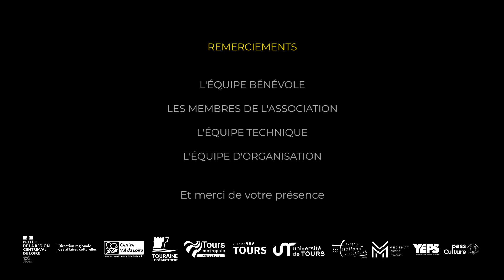VIVA IL CINEMA ! 2024 10e édition AFTERMOVIE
Aftermovie réalisé par Cavales production pour le Festival Viva il cinema !